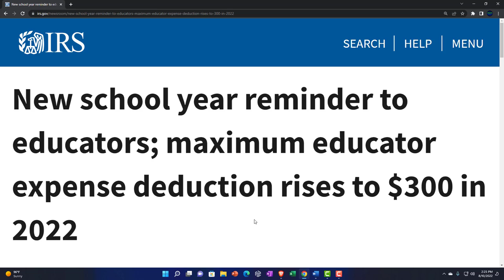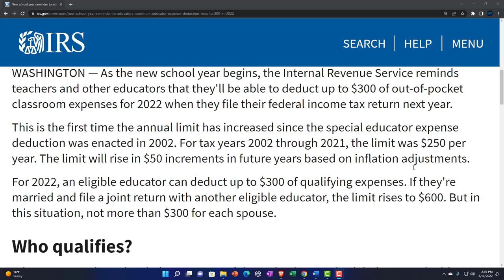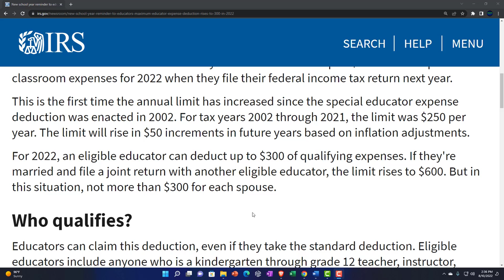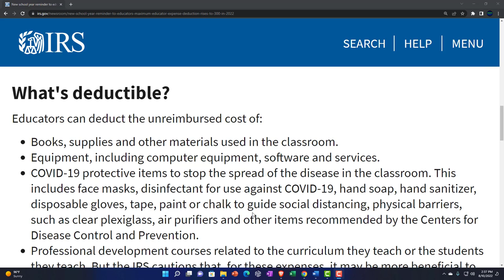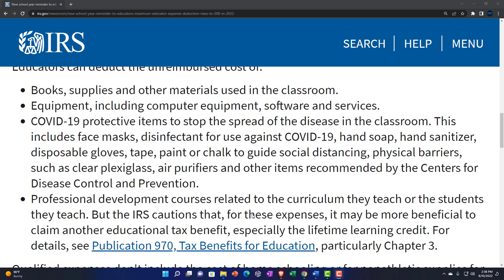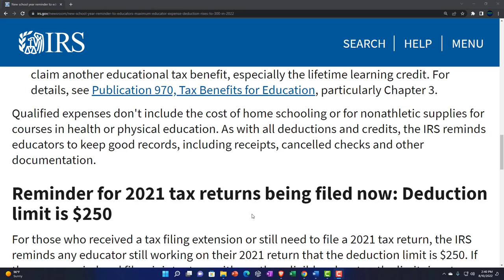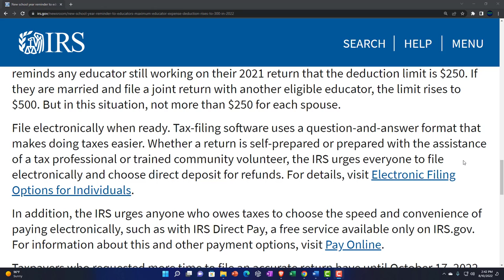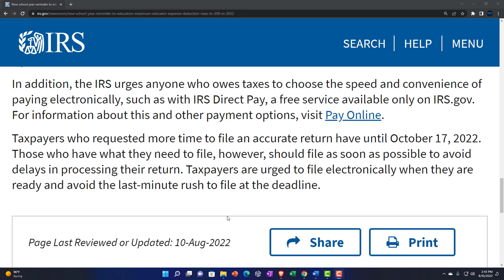New school year reminder to educators; maximum educator expense deduction rises to $300 in 2022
As the new school year begins, the Internal Revenue Service reminds teachers and other educators that they'll be able to deduct up to $300 of out-of-pocket classroom expenses for 2022 when they file their federal income tax return next year.

This is the first time the annual limit has increased since the special educator expense deduction was enacted in 2002. For tax years 2002 through 2021, the limit was $250 per year. The limit will rise in $50 increments in future years based on inflation adjustments.

For 2022, an eligible educator can deduct up to $300 of qualifying expenses. If they're married and file a joint return with another eligible educator, the limit rises to $600. But in this situation, not more than $300 for each spouse.

Who qualifies?
Educators can claim this deduction, even if they take the standard deduction. Eligible educators include anyone who is a kindergarten through grade 12 teacher, instructor, counselor, principal or aide in a school for at least 900 hours during the school year. Both public and private school educators qualify.

What's deductible?
Educators can deduct the unreimbursed cost of:

Books, supplies and other materials used in the classroom.
Equipment, including computer equipment, software and services.
COVID-19 protective items to stop the spread of the disease in the classroom. This includes face masks, disinfectant for use against COVID-19, hand soap, hand sanitizer, disposable gloves, tape, paint or chalk to guide social distancing, physical barriers, such as clear plexiglass, air purifiers and other items recommended by the Centers for Disease Control and Prevention.
Professional development courses related to the curriculum they teach or the students they teach. But the IRS cautions that, for these expenses, it may be more beneficial to claim another educational tax benefit, especially the lifetime learning credit. For details, see Publication 970, Tax Benefits for Education, particularly Chapter 3.
Qualified expenses don't include the cost of home schooling or for nonathletic supplies for courses in health or physical education. As with all deductions and credits, the IRS reminds educators to keep good records, including receipts, cancelled checks and other documentation.

Reminder for 2021 tax returns being filed now: Deduction limit is $250
For those who received a tax filing extension or still need to file a 2021 tax return, the IRS reminds any educator still working on their 2021 return that the deduction limit is $250. If they are married and file a joint return with another eligible educator, the limit rises to $500. But in this situation, not more than $250 for each spouse.

File electronically when ready. Tax-filing software uses a question-and-answer format that makes doing taxes easier. Whether a return is self-prepared or prepared with the assistance of a tax professional or trained community volunteer, the IRS urges everyone to file electronically and choose direct deposit for refunds. For details, visit Electronic Filing Options for Individuals.

In addition, the IRS urges anyone who owes taxes to choose the speed and convenience of paying electronically, such as with IRS Direct Pay, a free service available only on IRS.gov. For information about this and other payment options, visit Pay Online.

Taxpayers who requested more time to file an accurate return have until October 17, 2022. Those who have what they need to file, however, should file as soon as possible to avoid delays in processing their return. Taxpayers are urged to file electronically when they are ready and avoid the last-minute rush to file at the deadline.